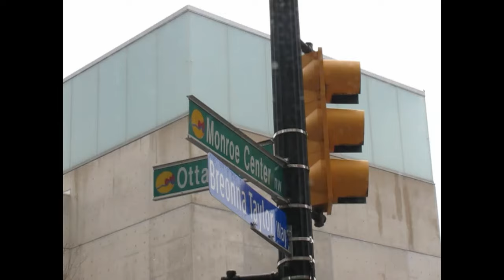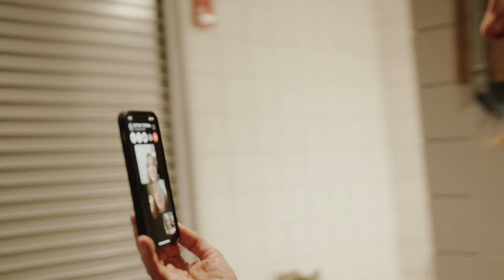Jeremy Camp, Winterjam Tour Episode 002.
Created by @jdavidwall